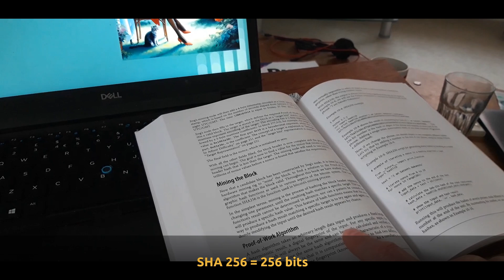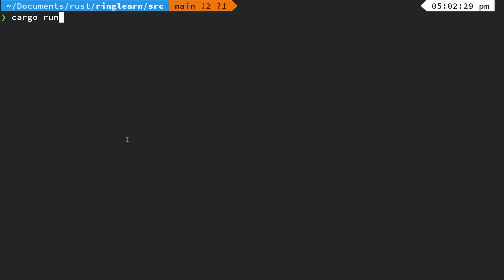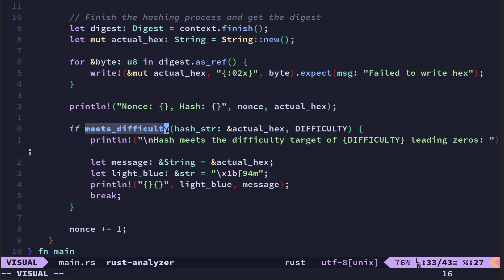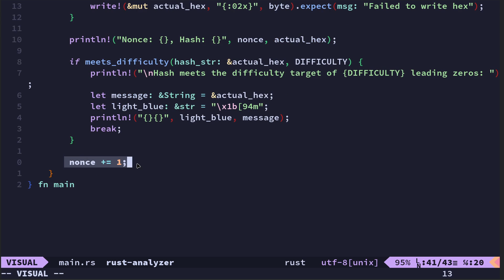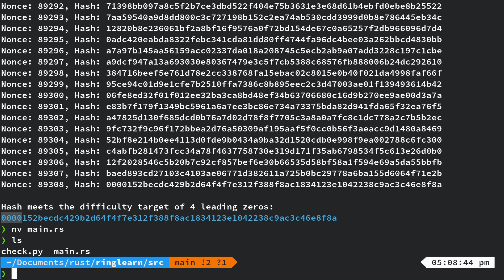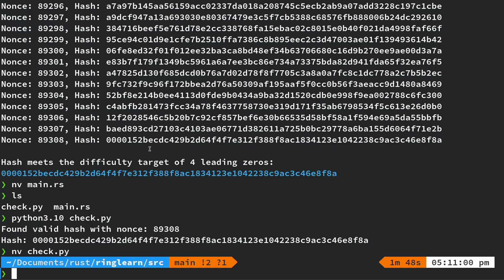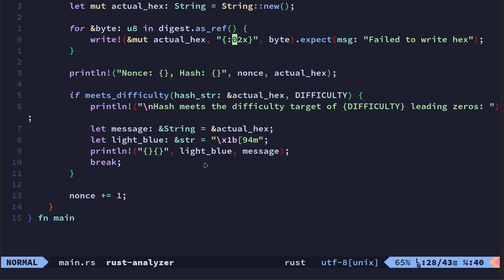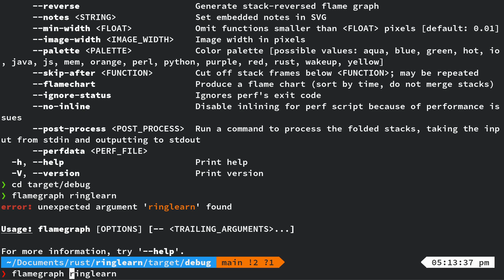Proof of Work SHA256 | Rust Language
This video shows an example of "proof of work" using SHA256 in Rust and a Python script to check the result.  I've used the "ring" crate for the SHA256 hash algorithm.

- chapters -
00:00 Intro - Proof Of Work
00:34 code
04:22 lessons learned
09:05 python check

Proof of Work (PoW) is a consensus mechanism widely used in blockchain networks to secure transactions and create new blocks. In a Rust programming language context, implementing PoW involves a cryptographic puzzle-solving process. Miners, or network participants, compete to find a nonce (number used once) that, when combined with the block data, produces a hash with specific leading zeros.

In the Rust example, you would start by defining the block structure and including a nonce field. Miners iterate through different nonce values, hashing the block data until they find a hash meeting the predetermined criteria. This process is computationally intensive, requiring significant computational power and time.

Once a miner successfully discovers a valid nonce, they broadcast the solution to the network. Other nodes can easily verify the solution by applying the same hash function. The first miner to solve the puzzle gets the right to append the new block to the blockchain and is rewarded for their effort, typically with cryptocurrency.

This PoW implementation in Rust demonstrates the decentralized nature of blockchain consensus, where participants engage in competitive computation to secure the network and validate transactions.

Linux Hosting - VPS server - Webdock